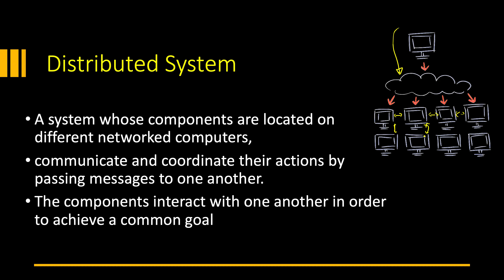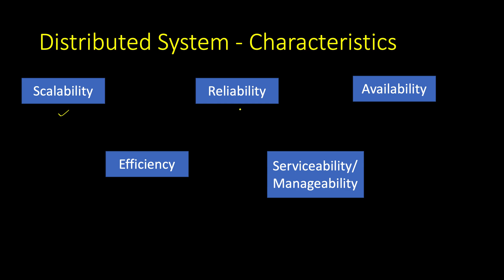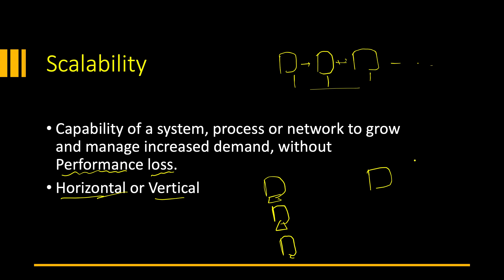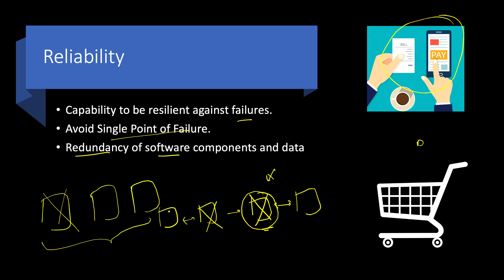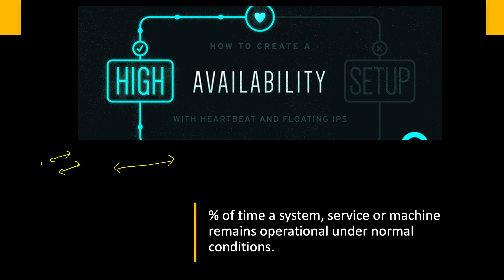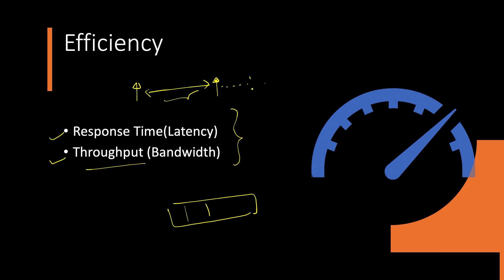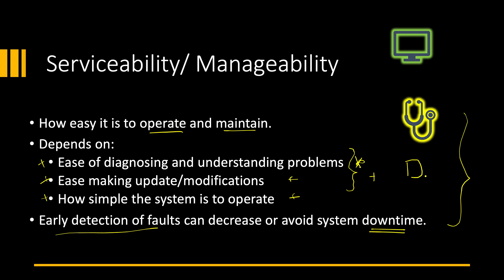Characteristics of Distributed Systems | System Design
System Design : Characteristics of Distributed Systems
In this video I explain the main Characteristics of Distributed Systems.
Scalability, Reliability, Availability, Efficiency, Serviceability or Manageability.

Best Books For Data Structures & Algorithms for Interviews:
1. Cracking the Coding Interview
2. Cracking the Coding Interview Paperback
3. Coding Interview Questions - Narasimha Karumanchi
4. Data Structures and Algorithms Made Easy - N. Karumanchi
5. Data Structures & Algorithms made Easy in Java - N. Karumanchi
6. Introduction to Algorithms - CLR - Cormen, Leiserson, Rivest